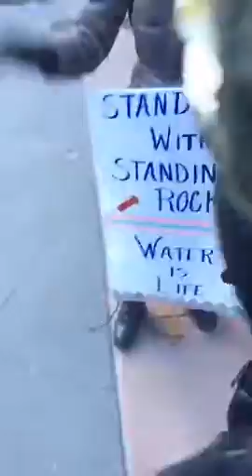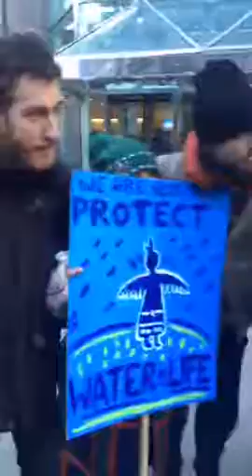Defund DAPL 2 Peter Yarrow Josh Fox live dec 15 16